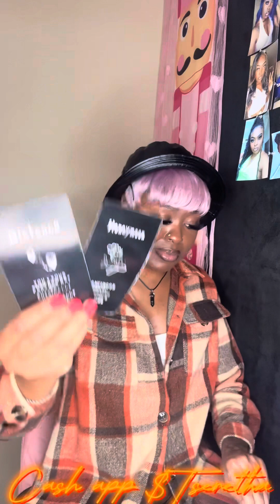Capricorn - Girl Jody Is For The Streets Chile 🙄 Him & His Jealous Girls Is All For The Streets .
Hey luvs :)